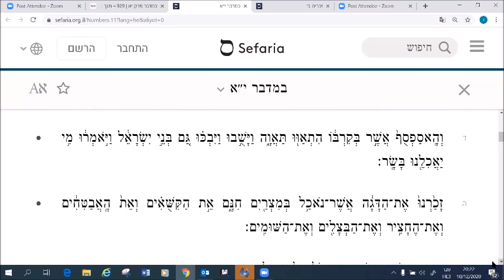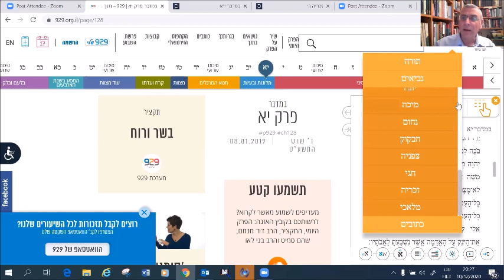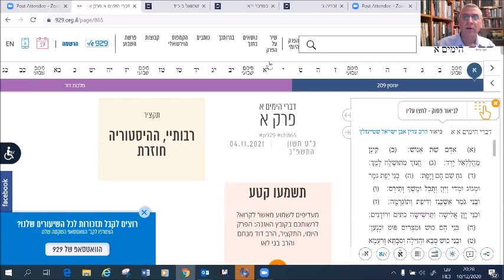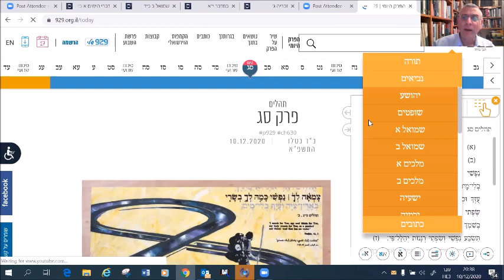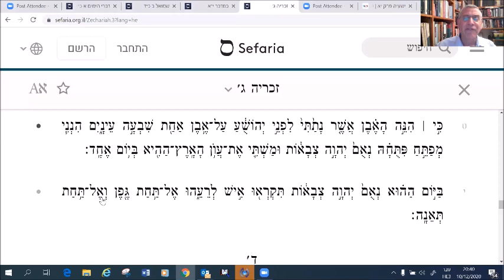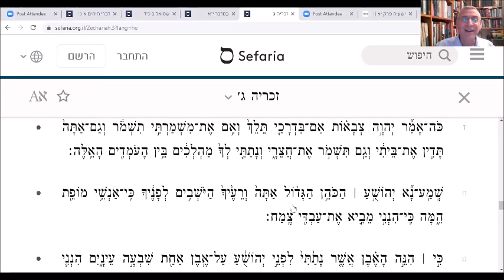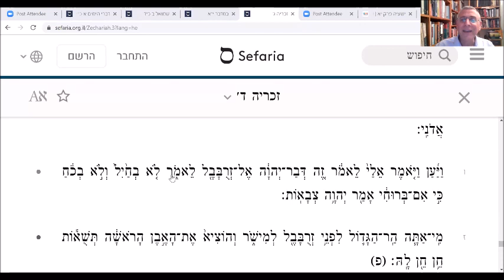פרשת וישב: פרשת השבוע עם הרב בני לאו- הפטרת חנוכה בנבואת זכריה 10.12.20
פרשת וישב: פרשת השבוע עם הרב בני לאו- הפטרת חנוכה בנבואת זכריה.
השיעור מוקדש לזכרם של נחמה ישראלי ז"ל, ישראל דב טברדגורא ז"ל וחיה שרה פוגל לבית טברדגורא ז"ל.